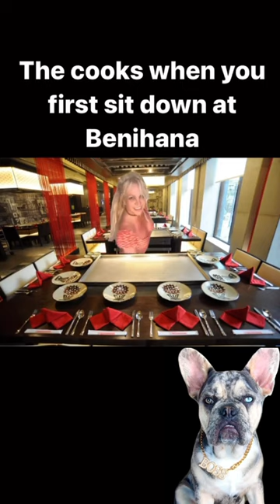Britney Spears: Slaying with Ginsus, The Hibachi Queen 🍜🔪✨dogshorts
Thanks fur watching, "Britney Spears: Slaying with Ginsus, The Hibachi Queen 🍜🔪✨!"memes britneyspears funnydogs capcut Oops, she did it again! Britney's juggling ginzu knives like a pro and setting the internet on fire. This isn't just a performance, it's a revolution, y'all!

Hey, Britney Army! Prepare for a performance that's hotter than a Hibachi grill on a Friday night! Your queen, Britney Spears, has outdone herself yet again, and this time, she's trading the mic for Ginsu knives.

You read it right, Britney's love for Hibachi grills is no secret, and now she's taking it to a whole new level! From chart-topping hits to best-selling books, and now, mesmerizing us with her ginzu juggling skills, is there anything this woman can't do?

In this reel, you'll see Britney as you've never seen her before, slicing and dicing with precision and flair. It's all part of her new book release, where she not only talks about her love for Hibachi grills but also shares a glimpse into her rigorous training routine for this killer performance.

If you thought you knew Britney, think again! She's more than a pop icon; she's a multi-faceted, ever-evolving artist who continues to push boundaries and surprise us.

Your support helps us bring you the very best of Britney, so drop a comment and let us know what you'd like to see next!

Thank you for your time, your love, and your unwavering support. Till next time, it's Britney, b !